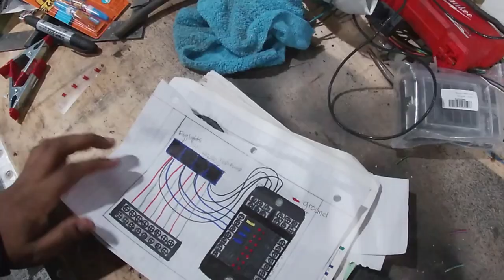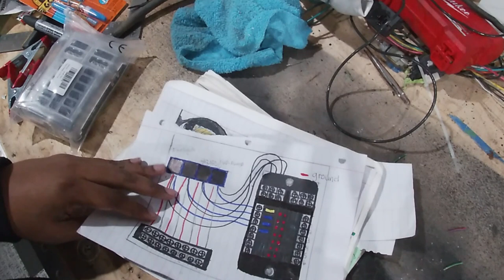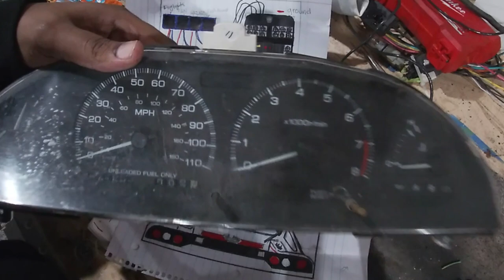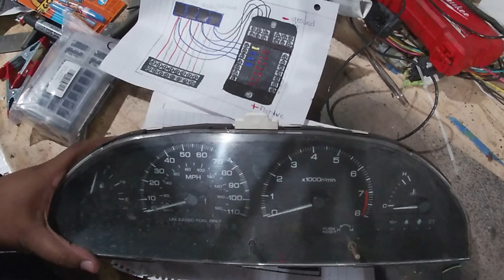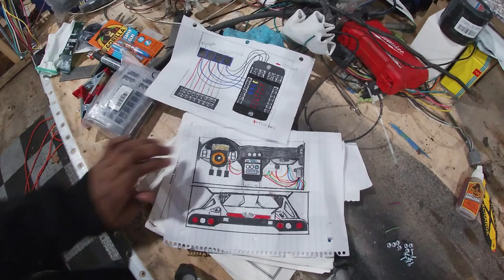how to make a race car fuse block relay panel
so in this video i show you how i made my fuse block panel step-by-step in the why i did it

hopefully this video will help you out and to make your own fuse block relay panel